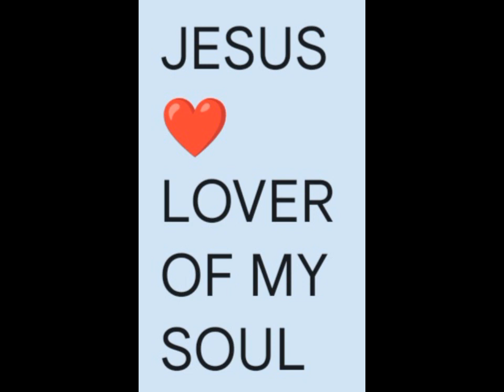Book Of Daniel Chapter 4:1-37; Daniel 5:22-28; 1John1:5-8; Romans 6:2-4; Daniel Chapter2